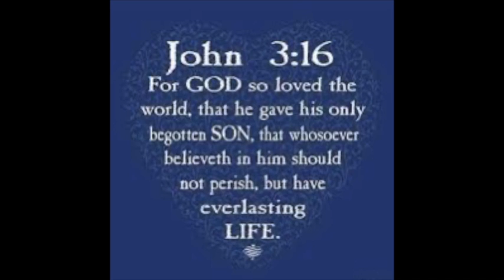Revelation 7:1-12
The saved of the tribulation period